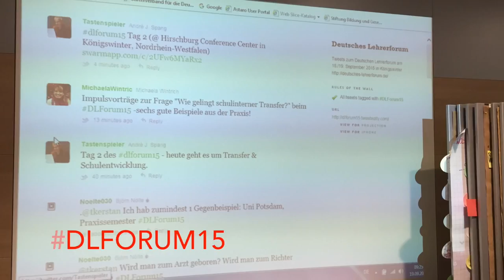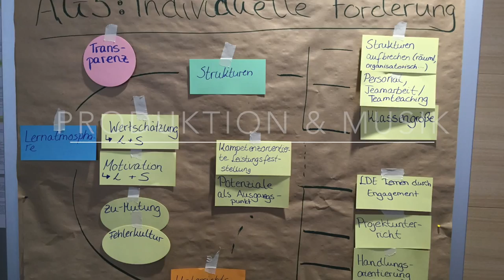DLForum15 - Was nehme ich mit? (Tag 2)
Interviews mit verschiedenen Teilgeberinnen und Teilgebern des 1. deutschen Lehrerforums am 18. & 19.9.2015 in der Hirschburg, Königswinter - Tag 2.
Interview, Musik & Produktion: André Spang, Köln (aka @Tastenspieler)
Interview & Co-Produktion: Viola Zänker, Berlin
Video: cc-by-sa4.0 André Spang für buddY EV Düsseldorf & Stifterverband, Berlin, 2015
Unser Production-Equipment: Kamera & Aufnahme mit iPhone6, Externes Mikrofon ApogeeMIC, Editing mit iMovie für OSX auf MacBook 2015